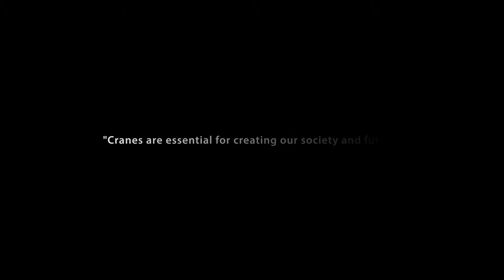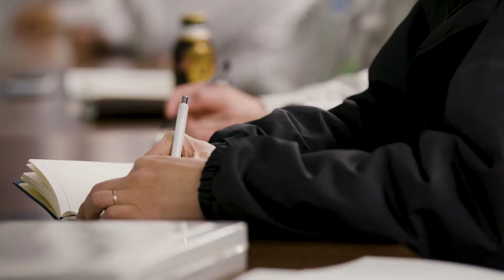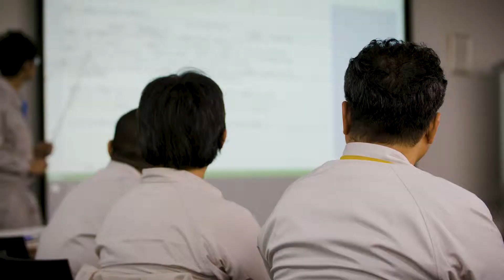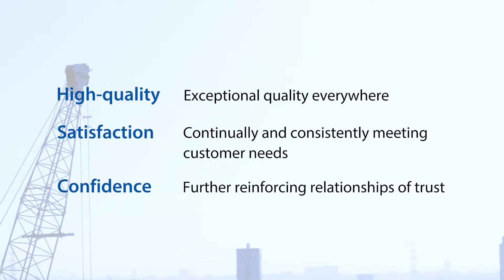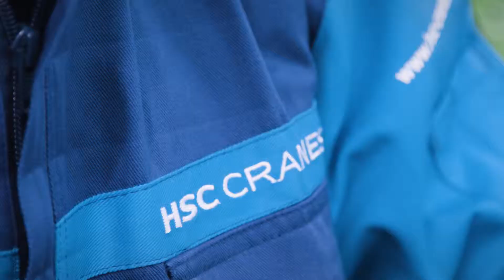HSC CRANES History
Presenting our determination in brand name "HSC CRANES", and history of Japanese Crawler Crane manufacturer Sumitomo Heavy Industries Construction Cranes (HSC).

Crawler cranes can lift and move large items impossible for humans alone to do.
Cranes are essential for creating our society and future.
Believing these words in the midst of post-war reconstruction Sumitomo and Hitachi
began building cranes both companies have continued to develop their technologies to send
out numerous innovative cranes around the world.